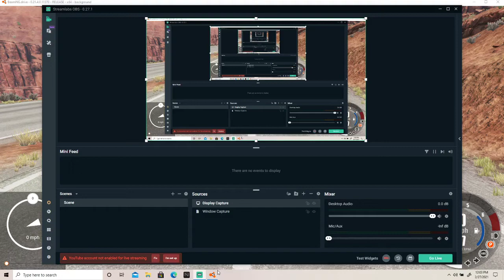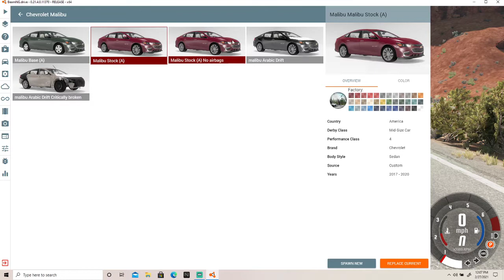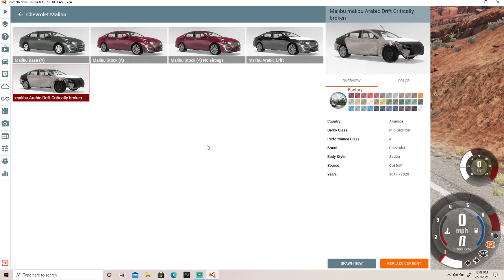Chevrolet Malibu testing (beamng drive)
note that i did not make this mod, the author is Net Kuna firby.